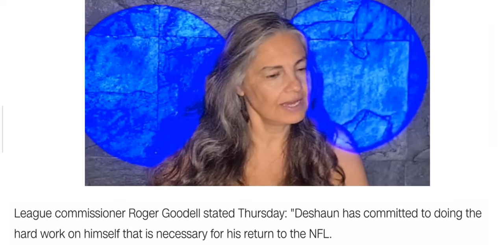Excerpt from What's On video